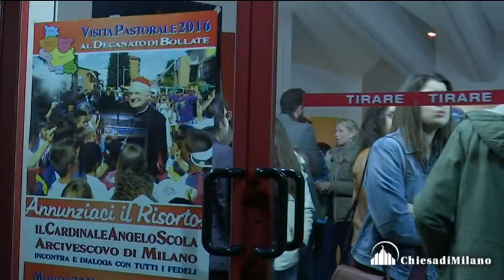22 marzo 2016 Bollate: il Card. Scola ha compiuto la Visita pastorale feriale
Zona IV
Scola: «Affrontare le dolorose sfide del presente partendo dal quotidiano, con semplicità»

A Bollate il Cardinale ha compiuto la Visita pastorale feriale toccando il 33° Decanato. Davanti a centinaia di persone, l’Arcivescovo ha indicato la necessità di vivere un’appartenenza convinta alla comunità, capace di comunicare fede autentica